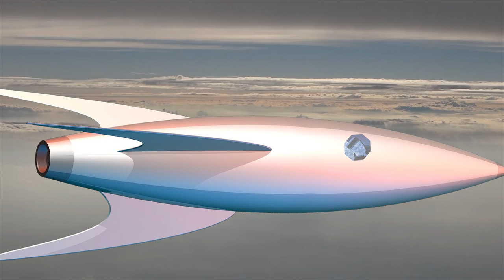Merlin Flying Through Life, Space Music by Merlin Mirando, Dreaming Video for Merlin Mirando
Fly above wonderful cloud landscapes and enjoy Merlin Mirando's psychedelic Space Music. Visualization for Merlin Mirando by Ute Neumerkel. You find Merlin Mirando’s complete Space Music videos